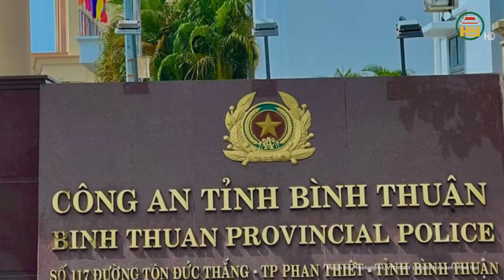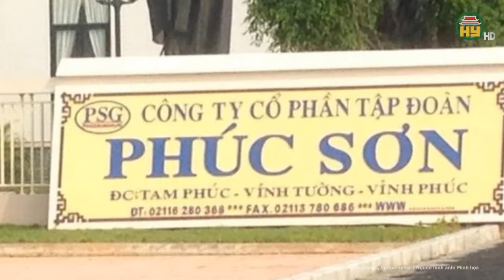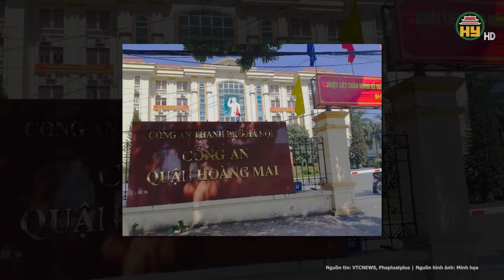Đám cháy kinh hoàng trong trụ sở Công an huyện ở Bình Thuận, 200 xe máy bị thiêu rụi hoàn toàn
Hưng Yên TV | Đám cháy kinh hoàng trong trụ sở Công an huyện ở Bình Thuận, 200 xe máy bị thiêu rụi hoàn toàn
Theo thông tin từ Công an tỉnh Bình Thuận, Thông tin ban đầu, vào khoảng 18 giờ 00 phút, ngày 09/3/2024, kho tạm giữ xe mô tô vi phạm hành chính (xe tang vật) của Công an huyện Tánh Linh bốc cháy dữ dội.
Địa chỉ: 164 Nguyễn Văn Linh, thành phố Hưng Yên, tỉnh Hưng Yên
Tiktok: Truyền hình Hưng Yên
Facebook: Đài Phát thanh và Truyền hình Hưng Yên
Zalo: Đài PTTH Hưng Yên